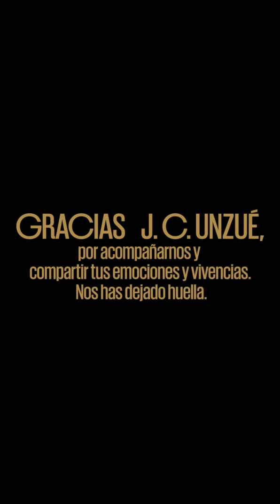Jornada inspiradora en Vallformosa gracias a Juan Carlos Unzué